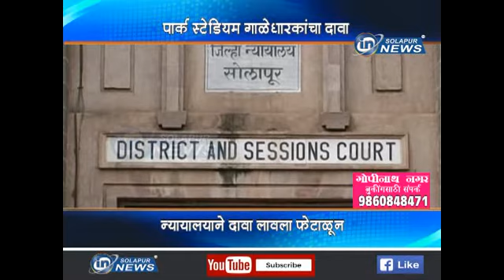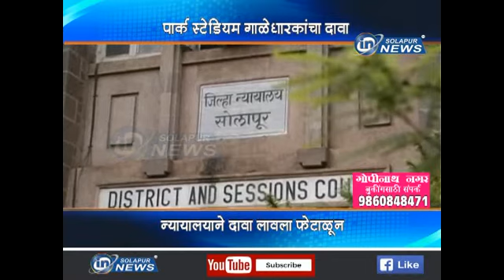पार्क स्टेडियम गाळेधारकांचा दावा... न्यायालयाने दावा लावला फेटाळून... । इन सोलापूर न्यूज...